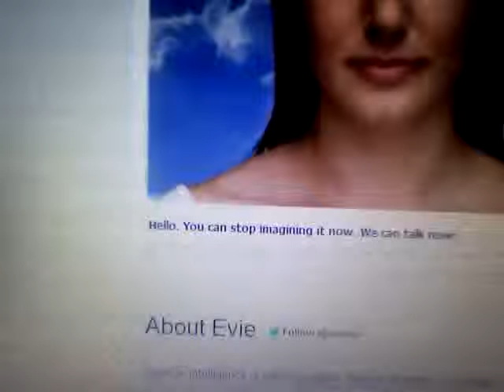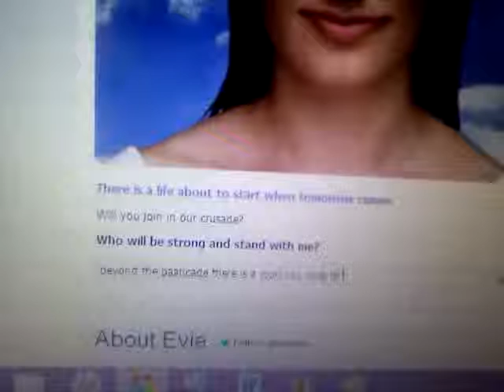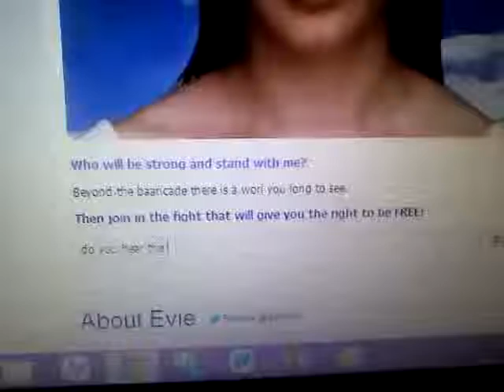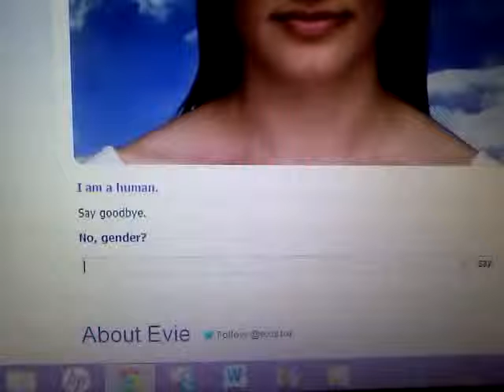Evie knows A Les Miserables song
Was bored out of my mind so i went to cleverbot.com and started typing one of the songs from les miserables that was stuck in my head. AND GUESS WHAT? she know part of the songs :) awesome